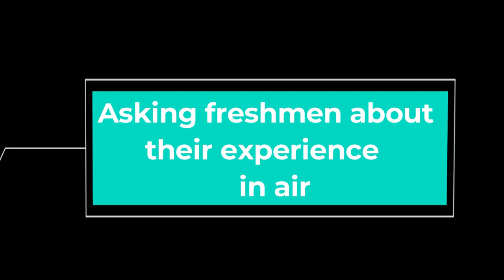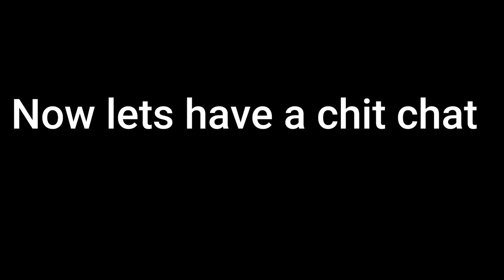Air University Islamabad 2022 -Ragging new students | first day in Air University Islamabad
In this video we have taken interview of  students of  Air University Islabamad in 2022 and asked new Students About their first day and ragging in Air. Watch full detailed  walkie talkie video with Airians. we asked new students about their first day in air and also did ragging of some students. This video was shooted in AirUniversity islamabad campus.

reporter : Saad Abbasi , adil hussain , tahir khan

Cameraman : Saad Abbasi ,adil hussain ,saad atbar